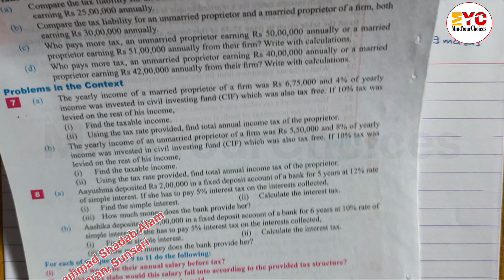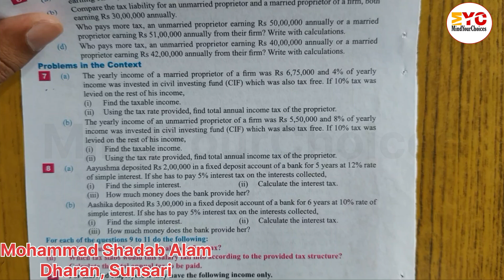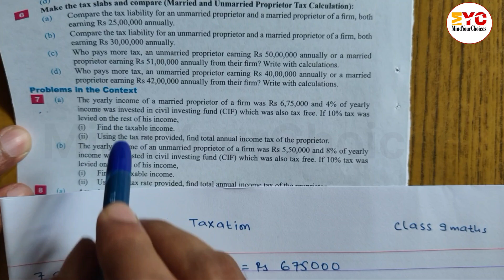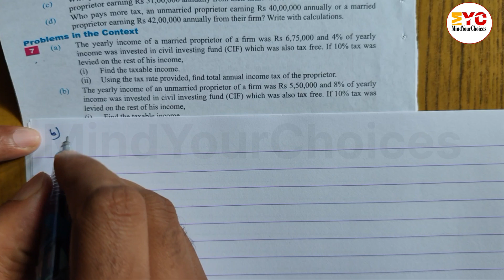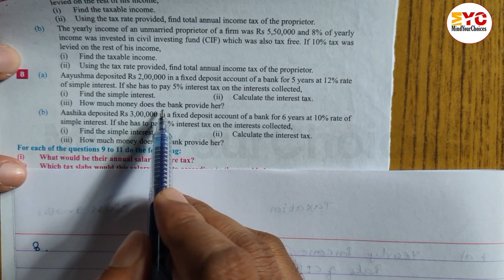Class 9 Maths Taxation | Arithmetic Unit 2 | class 9 taxation by Mind Your Choices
Class 9 Maths Taxation | Arithmetic Unit 2 | class 9 taxation by MindYourChoices

Hey there, future math whizzes! Ready to conquer taxation in Class 9 Maths? In this video from MindYourChoices, we're diving deep into Arithmetic Unit 2 to make sure you truly grasp the concepts of taxation.

We'll break down everything you need to know, from the basics of income tax, Value Added Tax (VAT), and dividends to solving complex problems step-by-step. This video is packed with clear explanations, practical examples, and easy-to-follow solutions that will help you understand how taxation works in the real world and ace your exams.

Whether you're struggling with specific problems or just want to solidify your understanding of arithmetic and its application in taxation, this is the perfect resource for you. Get ready to boost your grades and confidence!

What you'll learn in this video:

Understanding the fundamentals of taxation
Concepts and calculations related to Value Added Tax (VAT)
The role of dividends in taxation
Step-by-step solutions to typical Class 9 Maths taxation problems

Class 9 Maths Taxation
Class 9 Arithmetic Unit 2
Taxation concepts Class 9
Income Tax Class 9 Maths
VAT calculation Class 9
Dividends Class 9 Maths
Class 9 Maths solutions Taxation
Taxation problems Class 9
Nepali Class 9 Maths Taxation
Class 9 Maths guide
Maths tutorial Class 9 Taxation
Secondary level Maths Taxation
Arithmetic Class 9 Nepal
Taxation explained Class 9
MindYourChoices Maths Class 9